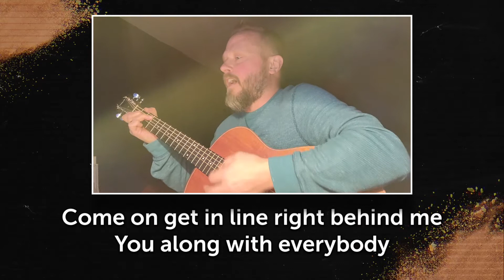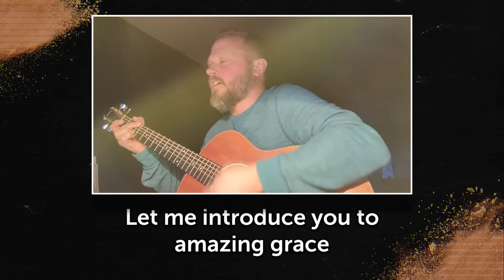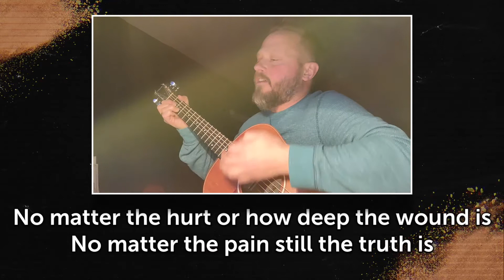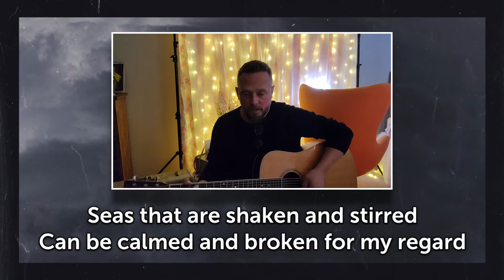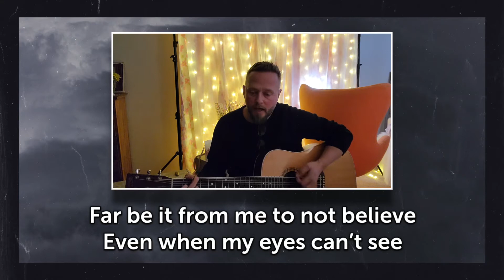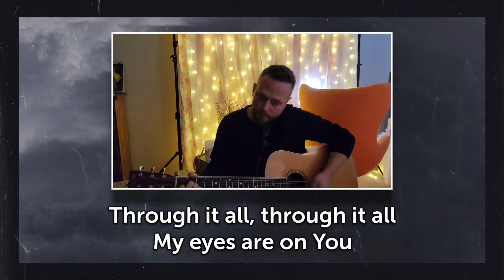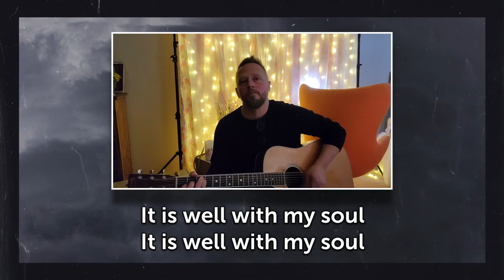Worship - June 5 - Pedaling Thru Life: Sharing the Journey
Friends, the Holy Spirit is in our midst! We look forward to connecting with you in worship today at 8:30 or 10 AM as we finish out our Pedaling Thru Life series.